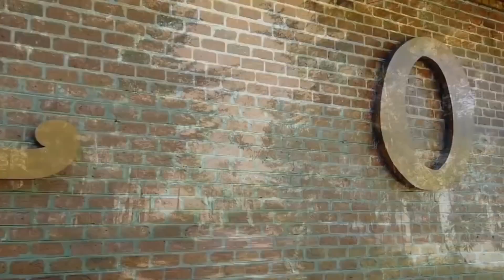🎶🎶🎶VAGANDO CON EL ISRA 🎵🎵[intro musical]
Les traemos la nueva canción que acompañara los videos y los viajes de su amigo [EL CHARRO DE JIQUIPILCO]